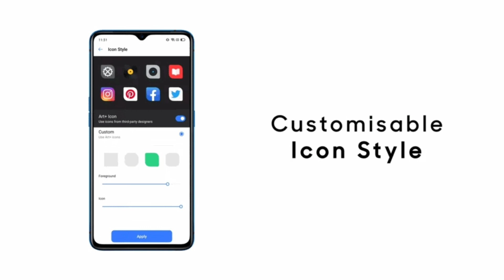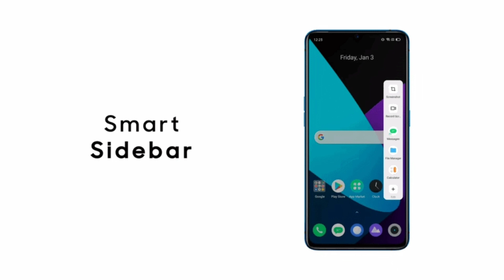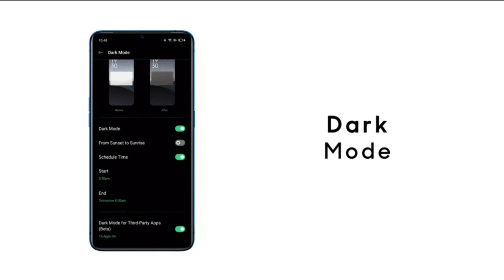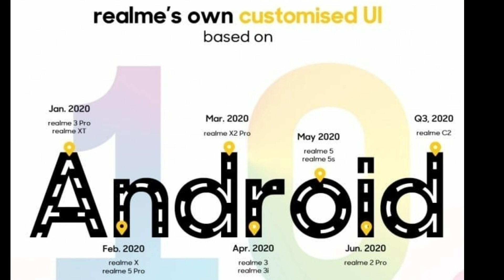Realme Ui- Android 10 Top Features 🔥🔥 ColorOS 7 | Official Update and List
REALME XT ''64 MP" In Depth Camera Review- Is It Real Or Fake 64 MP | Full Camera Review*